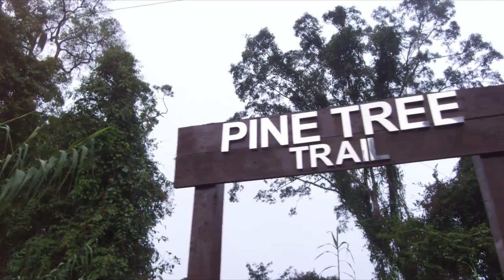Hiking Duo in Pine Tree Hills, Fraser's Hill, Malaysia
As you can see this is my 2nd video on my channel so my content is not looking that special yet.. but i'm trying to make it perfect soon ! So please COMMENT and share your thoughts about this video !

-Ameer

Casual Hiking In MALAYSIA
Pine Tree Hill, Fraser's Hill , Pahang

There is another/second peak which some other hikers did after climbing PineTree Peak which is The Twin Peak. I was going to climb the second Peak but i did not bring my Minyak Panas/ Cramp Lotion kind of thing so i don't want to risk my nice sleep that night by staying there for 1 night.. so i stop at the first peak.. But next time i'll make sure that i'll reach there and SEMANGKUK!

ps: minyak panas is really important